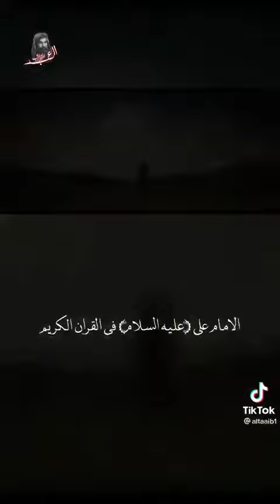Ali fil Quran